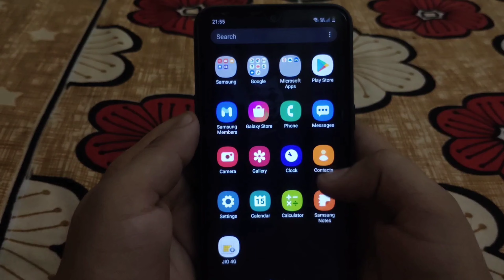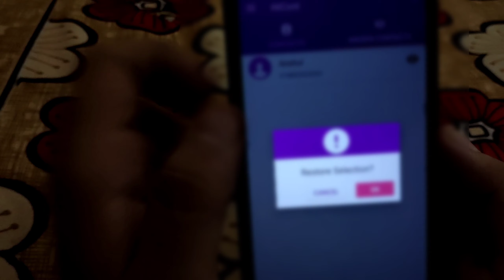Hide DP in WhatsApp for Specific contacts 2021 | Hide WhatsApp DP without Deleting contacts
Intro
 Dosto mera namm hai sunny aja ki iss video mai apko batunga WhatsApp ki DP ko kasi hide kar skta hai wo bhi bina kisi number ko delete kar
                         Request
To chlo suro karta hai aja ki video